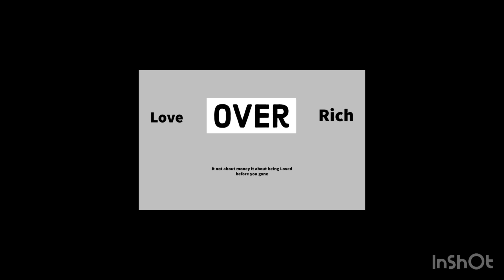Grinning muney - consequences